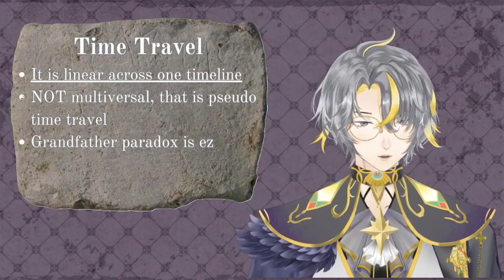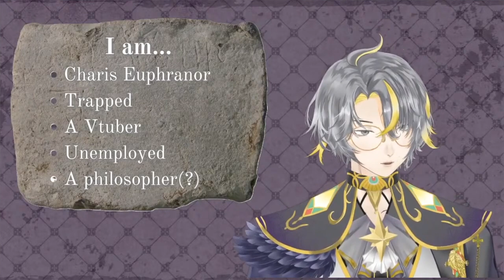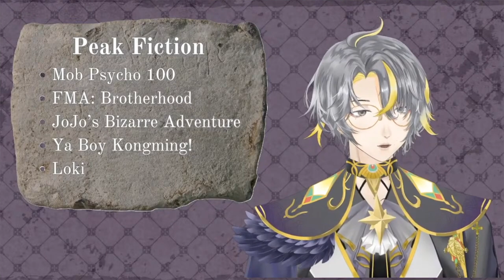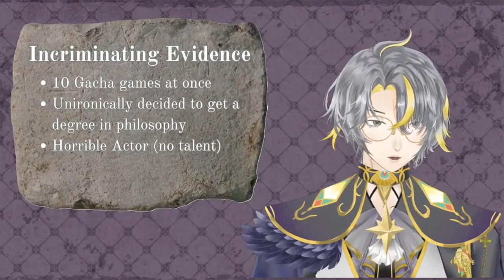the philosopher vtuber debut but it skips all the yapping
But the library of Alexandria burned down a long time ago. You'd have to defy time, space, and logic to get there!

And for what, those dusty old manuscripts? All that effort just to...scratch a curious itch? Absurd.

But perhaps the most baffling part of it all: if you knew that your fate was sealed to the fire, why would you want to be there? What kind of person would want to be the LAST librarian???

Art / Model / Rigging Credit:
@c.c.mochi on Instagram

@CharisEuphranor on Twitter